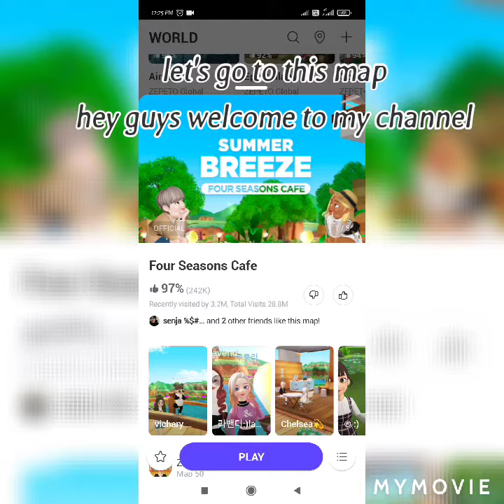GOING TO SUMMER ☀️BREEZE WORLD 😄/SO NICE/ZEPETO/AGNAL DEVIL GAMING 🎮/